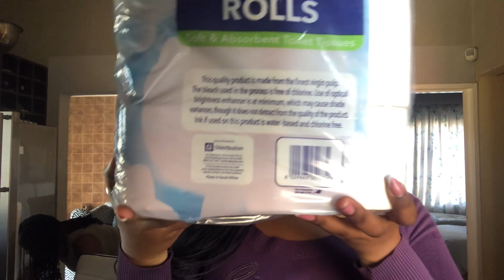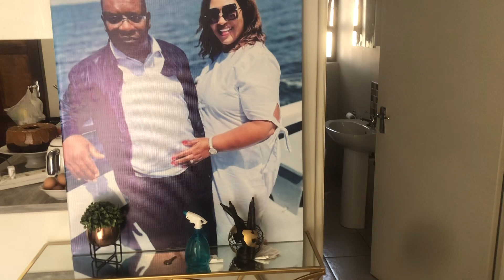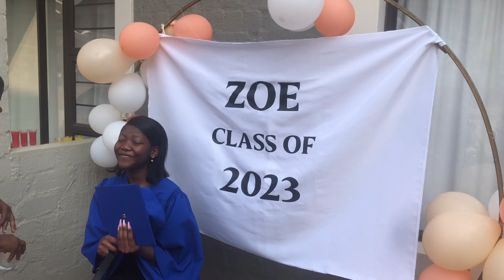Vlog/Groceries haul/ Little sisters graduation/ Ndeuya’s surprise birthday / Namibian YouTuber